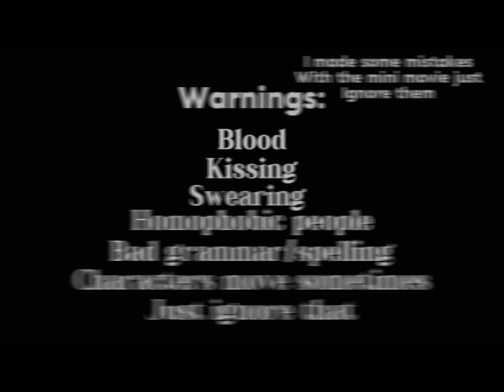Trust Issues and Anger issues ||Gacha Mini Movie BL